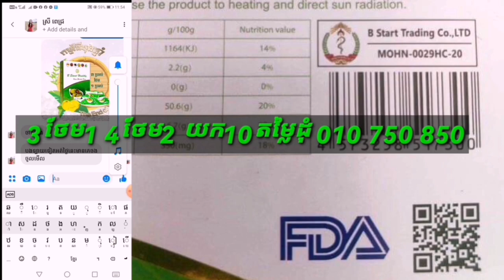ញាក់សាច់! ស្តាប់គង់ ចាន់ស្រីមុំរៀបរាប់បានដឹងច្បាស់ ផេនខេក បុិនឹងជំពាក់លុយគេខ្ទង់លានដុល្លា កុំតែ...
ញាក់សាច់! ស្តាប់គង់ ចាន់ស្រីមុំរៀបរាប់បានដឹងច្បាស់ ផេនខេក បុិនឹងជំពាក់លុយគេខ្ទង់លានដុល្លា កុំតែនាងទប់ទាន់ពេល...